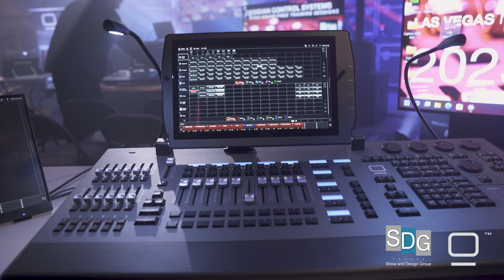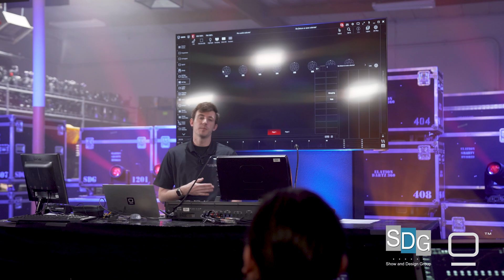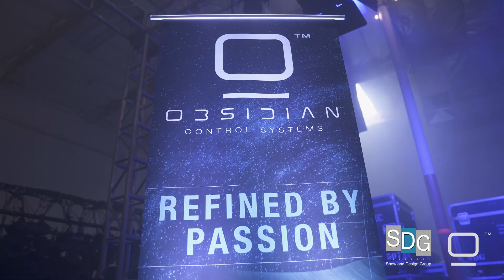Obsidian Control @ SDG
In conjunction with Show and Design Group based in Las Vegas (SDG), Obsidian Control Systems held a free training event to help local lighting professionals and apprentices get acquainted with the ONYX control platform.

The three-day event encompassed the full line of lighting control consoles including the small but powerful NX1, the mid-size NX2, and the full-size and robust NX4. Also, an introduction to the POWERFUL DYLOS pixel composer engine & Capture Visualization Software was available to the attendees eager to learn.

Check out our Events page on our website for future training events in your local area